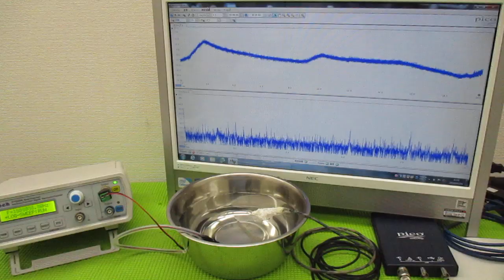超音波と表面弾性波（オリジナル超音波システムの開発技術） ultrasonic-labo